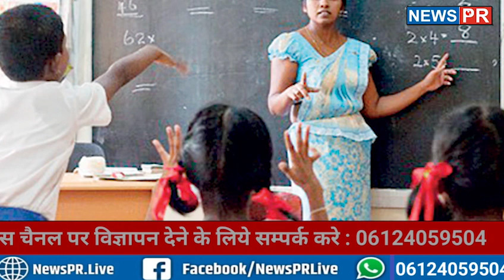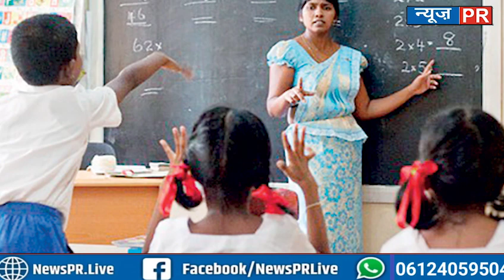नियोजित शिक्षको को एक बार फिर CM NITISH ने ठगा...दिखाया Lolipop#bihar